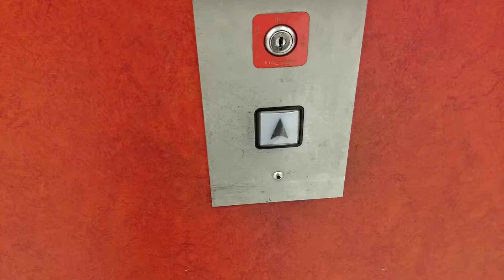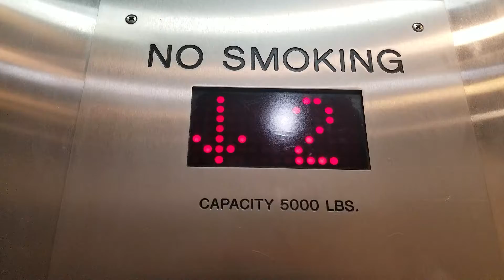Reupload: 2000 Schindler WN Hydraulic Elevators @ Target, Northgate North, Seattle WA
Weird to see WN on a Schindler. This is my first multi-story Target Store. Modernized in 2021. Reupload.

Installed 2000